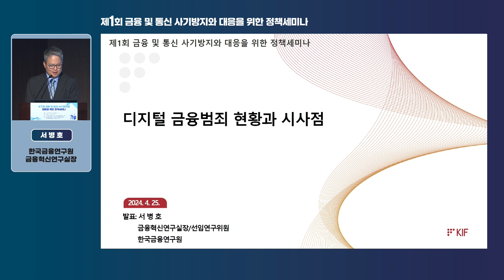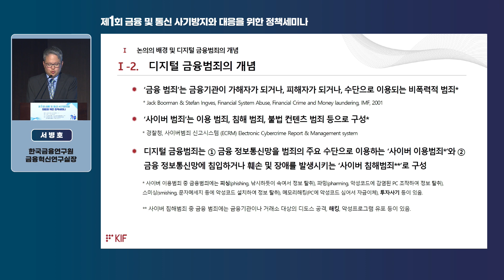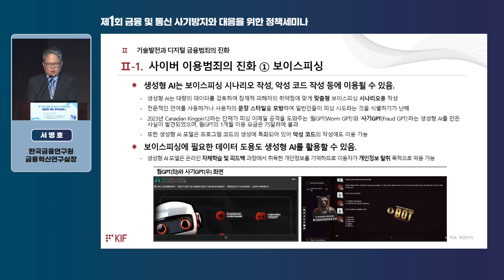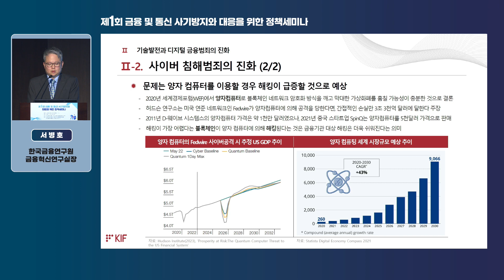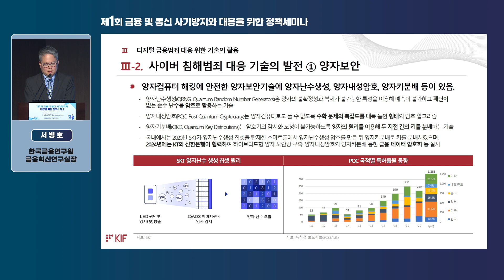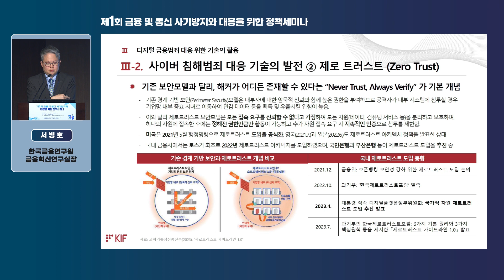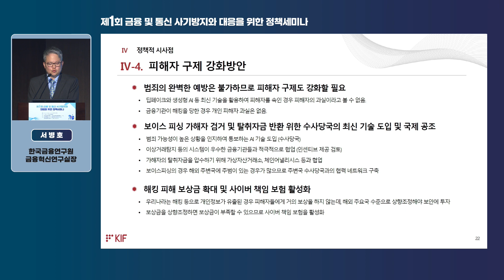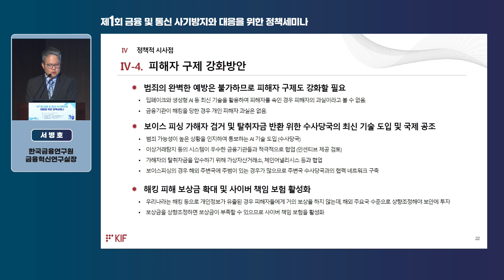제1회 금융 및 통신 사기방지와 대응을 위한 정책세미나 - 발표1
일시 : 2024년 4월 25일 (목) 오후 2~6시
장소 : 은행회관 2층 국제회의실

제1세션
발표1
디지털 금융범죄 현황과 시사점
서병호 (한국금융연구원 금융혁신연구실장)